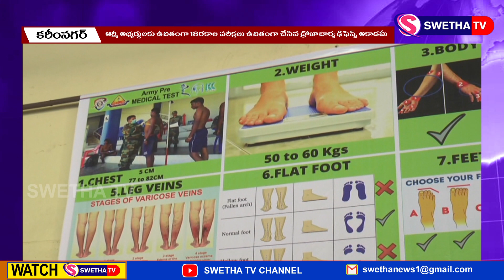ఆర్మీ అభ్యర్థులకు వైద్య శిబిరం ...SWETHA NEWS – 08.02.2023